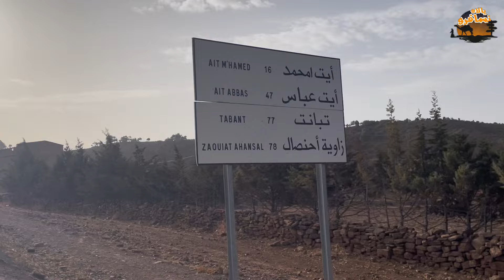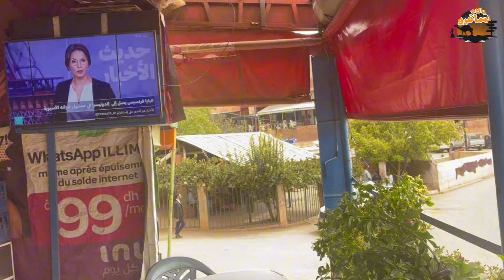من أزيلال إلى زاوية أحنصال